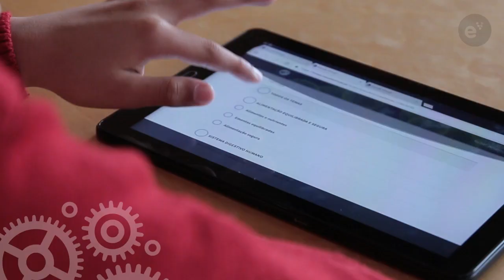Escola Virtual | Testemunho de Guilherme Maurício – Aluno do 6.º ano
O que pensam os alunos sobre a Escola Virtual?
Conheça a opinião de Guilherme Maurício, aluno do Colégio Penas Real.